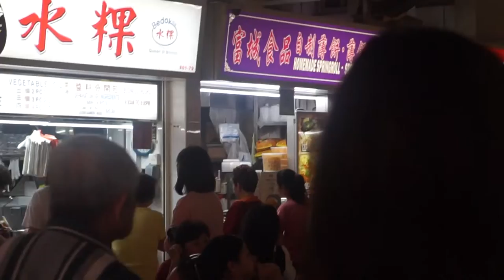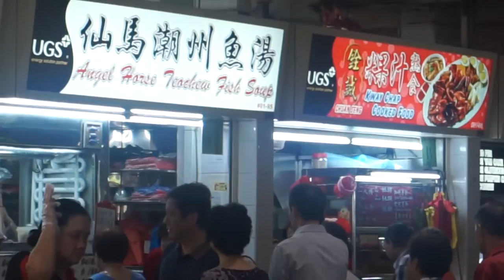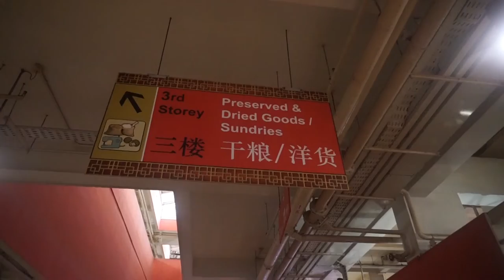Albert Centre.Angel Horse Teochew Fish Soup, Yu Ji Hokkien Mee & Zheng Xing Mei Shi.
Welcome to another food adventure with Getting Loss. Today, we are at busy Bugis, with it's shopping and old shophouses and bits of history. But after looking around, you will get hungry and why not drop by Albert Centre. For Angel Horse Teochew Fish Soup, Yu Ji Hokkien Mee, Fortune Food Homemade Popiah & Zheng Xing Mei Shi.

Getting Loss is a YouTube channel and blog about food and places of interest in Singapore.  It is about not being too distracted by life and learn to take some time for getting loss and explore new things. Learn about yourself and others.

Blogger  gettinglossfood.blogspot.sg